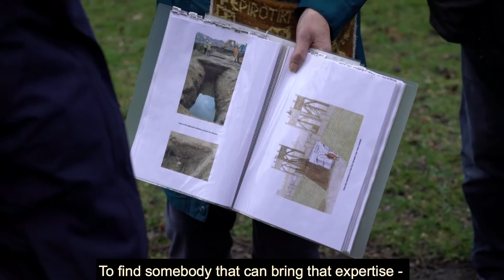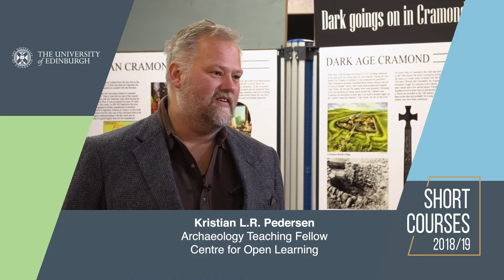Short Courses Community Outreach: Making Connections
The University of Edinburgh's Centre for Open Learning's Short Courses partnered with Edinburgh's Royston Wardieburn Community Centre to offer a daytime archaeology course for the local community. The 'Making Connections' course, taught by Archaeology Teaching Fellow Kristian L.R. Pedersen, explored the history, geology and archaeology of the local area.